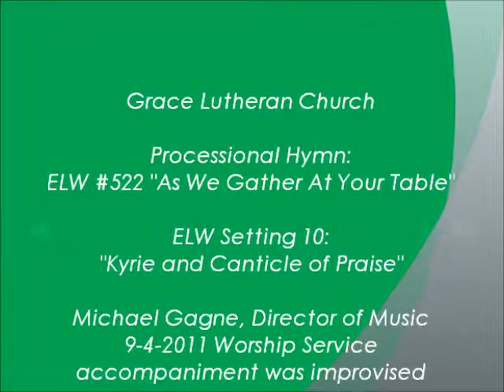Processional Hymn, Kyrie and Canticle of Praise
Processional Hymn:
ELW#522 "As We Gather At Your Table"

Kyrie and Canticle of Praise:
ELW Setting 10

Michael Gagne, Director of Music
Accompaniment was improvised